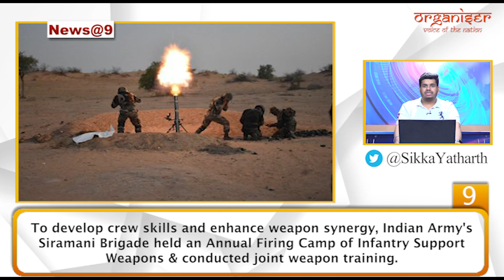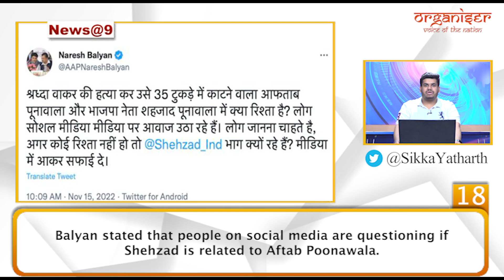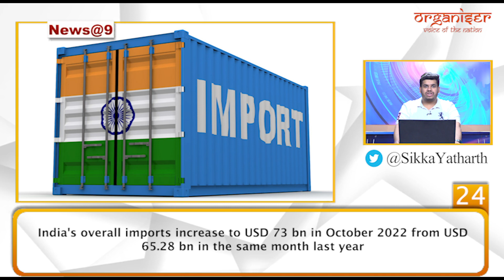News @ 9 Accused Aftab Inspired By Crime Show 'Dexter'